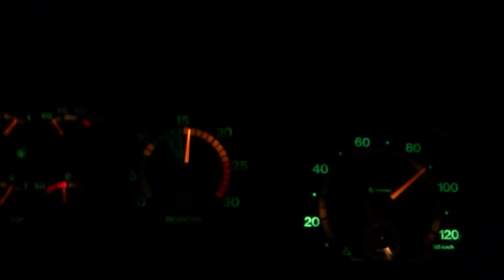Leipzig - Flughafen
LKW Fahrt über Leipzig - Flughafen